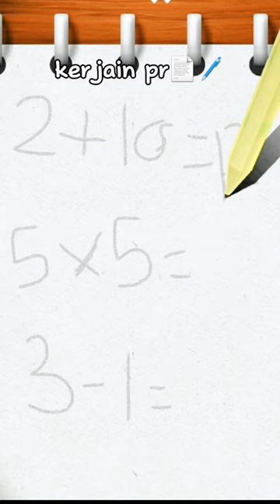Morning Routine🌁| game: Antistress| Subscribe lah😢| { Nevianochaa}